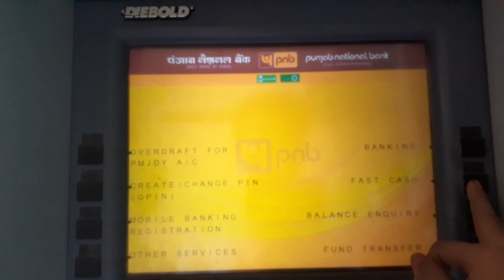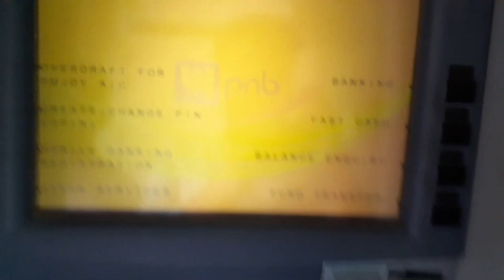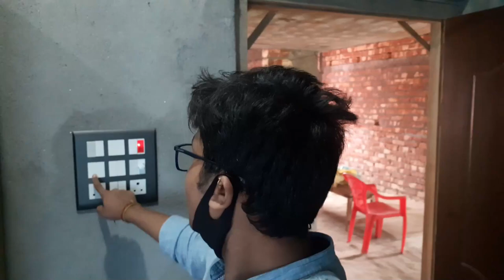Using ATM gone wrong 😫😨 | Village Vlogs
Hello guys, Today I have gone for bank to withdraw some cash but When I use ATM and then something worse happens. I was using first time atm. And yeah I have purchased a new tripod and Glass. So watch the full village vlog to know all about the funda. Before starting this interesting village vlog, I want to identify something manojdeyvlogs sauravjoshivlogs aibhaskar ajayrocksyt aibhaskarvlogs bhaskarbhai vlogs. So let's start this interesting vlog I mean My video editing Vlog video.

ABOUT ME: I am Bhaskar Singh. So guys that's all about me 😂😂. Let's Start this Vlog. And rock Together.

Your Topics :-
village vlog aunty